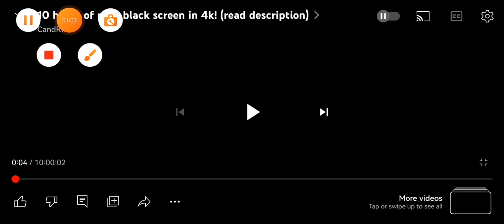The subscriber goal!